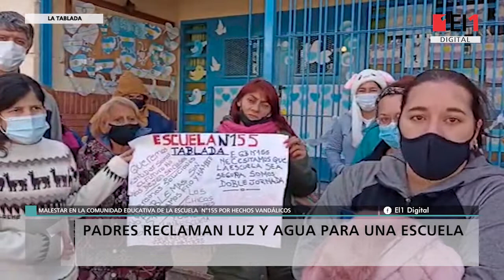La Tablada: “Basta de reducir las horas de clases de nuestros hijos”, piden en la escuela N° 155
La primaria, de doble jornada, sufrió el robo de las bombas de agua y, por eso, los alumnos tienen horario reducido por falta de agua y gas.